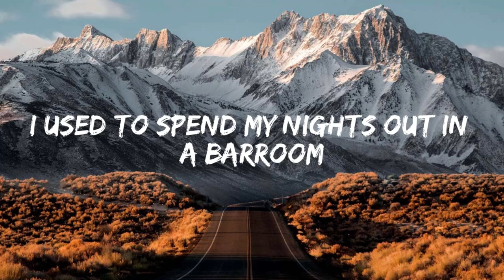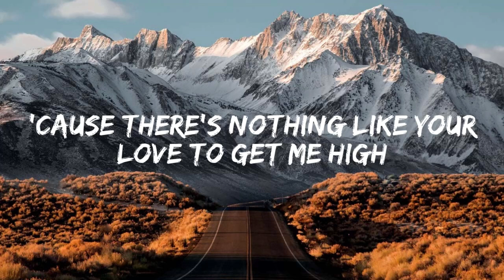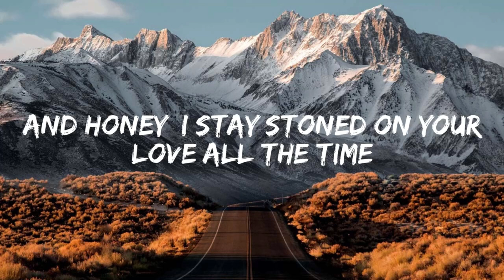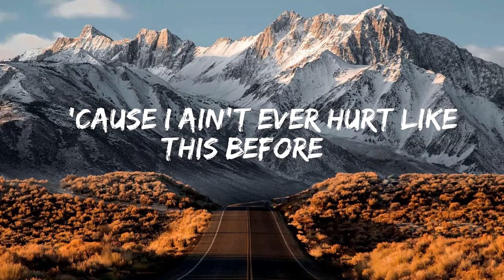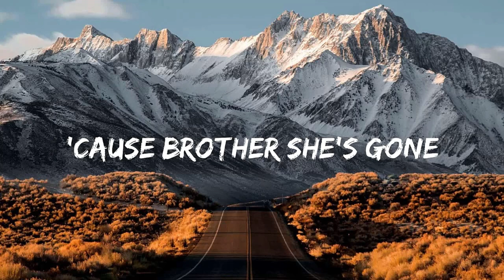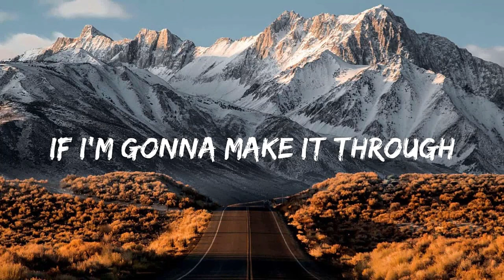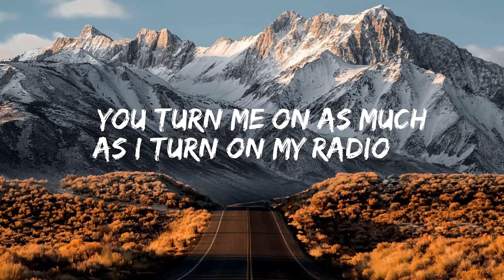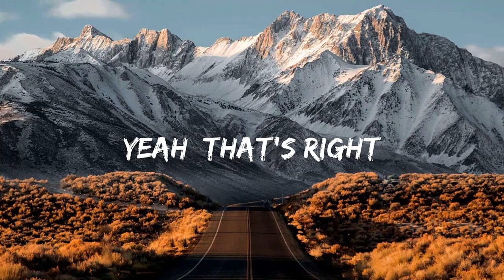Chris Stapleton - Tennessee Whiskey ( Lyric Video ) | Morgan Wallen, Kane Brown,...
Lyrics:
[Verse 1]
And brought me back from bein' too far gone

[Verse 2]
Found the bottom of a bottle's always dry
'Cause there's nothin' like your love to get me high

[Chorus]
And you're as smooth as Tennessee whiskey

[Guitar Solo]